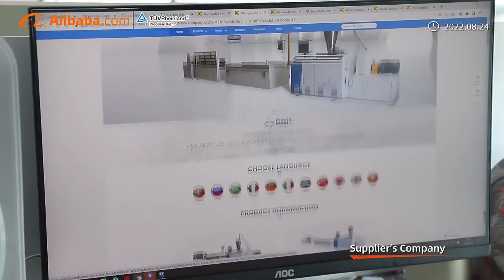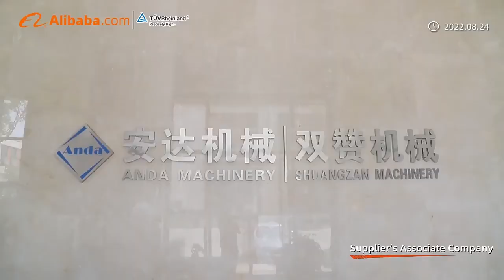Anda Mahinery | PVC Plastic Extruder Machine & PVC Surface Treating Machine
Anda is a leading company of integration solution for PVC extrusion machine and surface finishing machines from China. We provide whole factory plan, installation, commissioning, training and so on to customer. So far, more than 1000 sets production line or single machine supplied by Anda company are running around the world.

Main products of Anda:
PVC ceiling panel making machine, PVC ceiling panel production line
PVC wall panel production line
WPC wall panel production line
PVC edge band production line, PVC edge band extruder
PVC marble sheet extrusion machine production line
Double color UV printing machine, transfer printing machine, lamiantion machines for PVC ceiling panel,wall panel,PVC door panels
ASA composited PVC roof tile extrusion machine and production line
PVC edge band production line with double screw extruder and single screw extruder
PVC profile extrusion machine and production line
PVC pipe extrusion machine and production line
PE PPR pipe extrusion machine and production line
PVC pulverizer machine
PE pulverizer machine
hot and cooling PVC mixer for compounding
PVC surface finishing machines
Rotor printing machine for PVC panel PVC board, PVC edge band
PUR hot glue and cold glue Lamination machine for PVC profiles, boards, ceiling panel and wall panel
High and low temperature hot stamping machine for PVC board, PVC profiles.

We also pay much attention to service, we consider service as important as sales work for us, we continuously training our service stuff, improving our service ability and attitude, so that our team can provide, most professional service to each of our customer around the world.